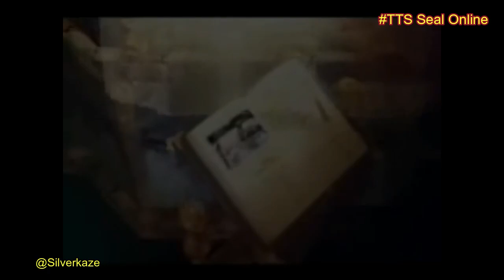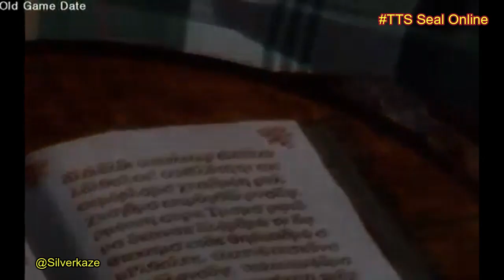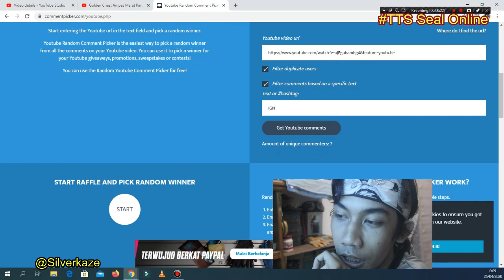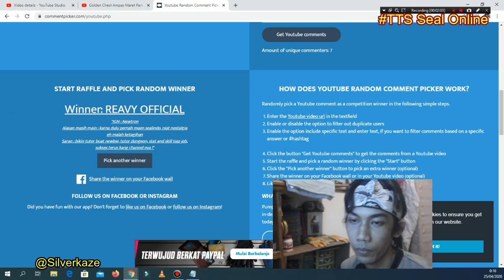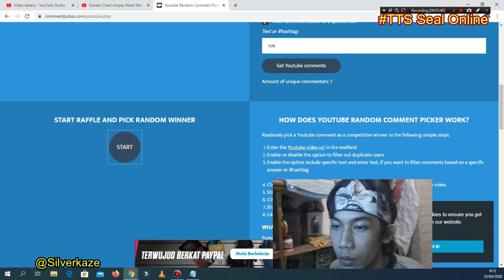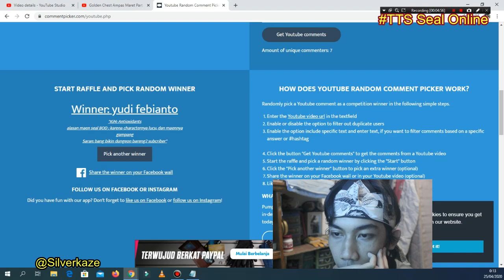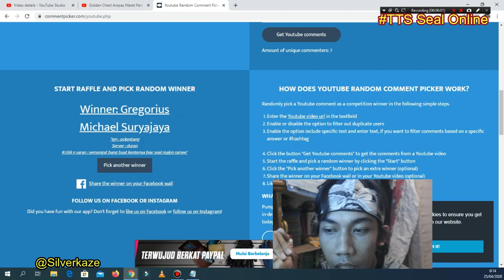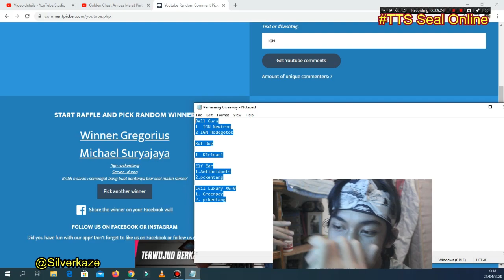Good Bye Sikara !!! - Prepare Cosplay Project 4 Hero - TTS Eps 45